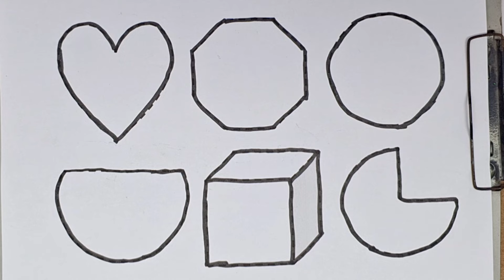Learn ABCD Alphabets and numbers counting 123.Shapes for kids and Toddlers.ABC nursery rhymes.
abc
abc song
abcd
english alphabet
alphabet for kids
abc alphabet
alphabet songs
alphabet sounds
toddler songs
toddler learning